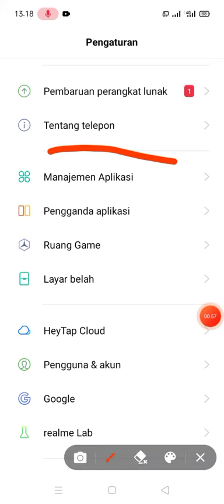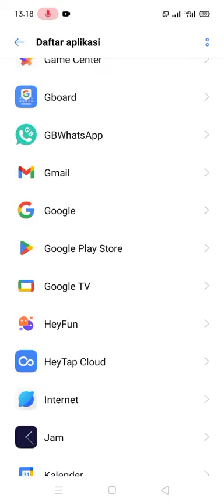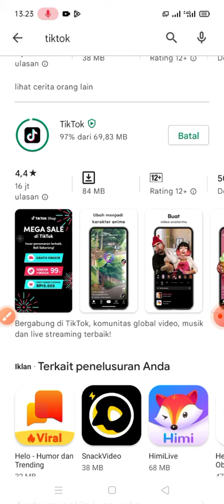Cara Mengatasi Aplikasi Tidak Bisa Di Update Di Playstore | Gagal Update Aplikasi Di Playstore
Cara Mengatasi Aplikasi Tidak Bisa Update di Play Store | Gagal Update Aplikasi di Play Store. Ketika aplikasi sudah siap untuk diupdate, kita hanya perlu mengklik tombol update di google play store pada aplikasi yang ingin kita update, namun bagaimana jika update aplikasi gagal? atau aplikasi tidak bisa diupdate, berikut cara mengatasi aplikasi tidak bisa diupdate di play store.